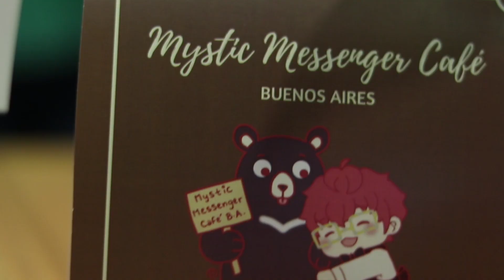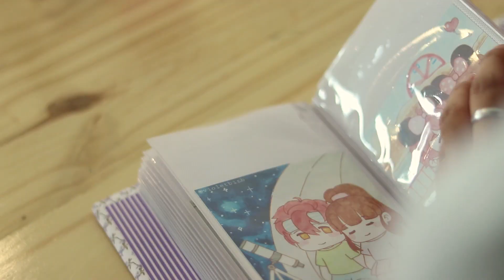Mystic Messenger Café Buenos Aires 2020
Our SNS